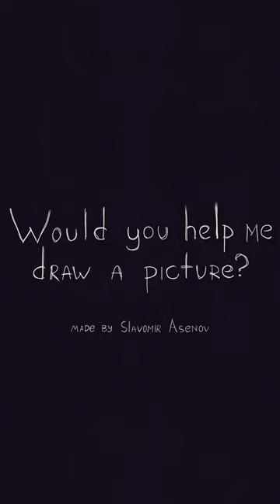"Help me Draw" Animation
This "help me draw" animation is a trailer for a horror visual novel that I'm working on called "Would you help me draw a picture?". It's an interactive visual novel where you play as a young girl who is struggling to finish her drawing. She starts to have terrifying hallucinations, and soon you're trapped in a Nightmare World with her. Can you find a way to escape?